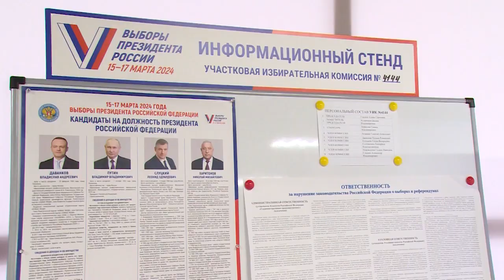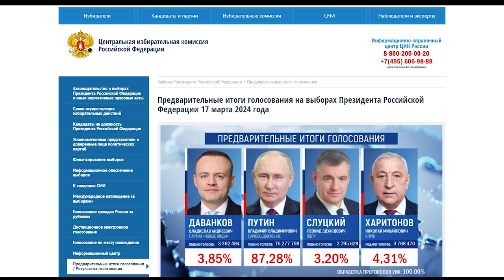Выбор сделан!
Владимир Путин стал безоговорочным лидером на выборах Президента России